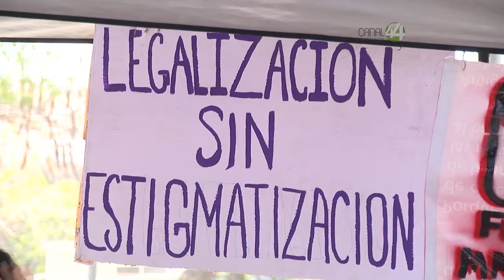Ley Cannabis mantiene violaciones a las garantías individuales: Colectivo 420.